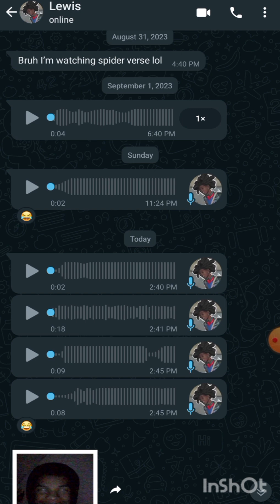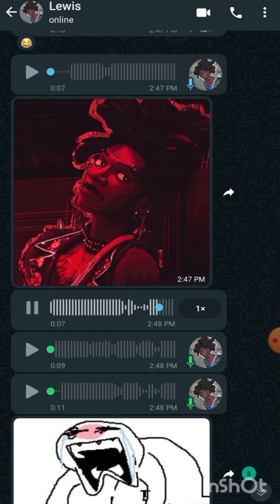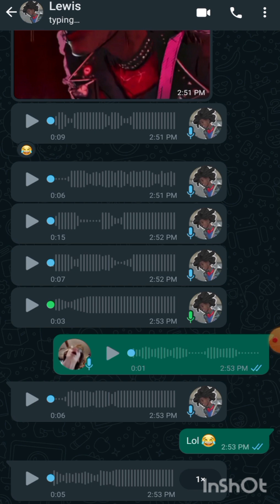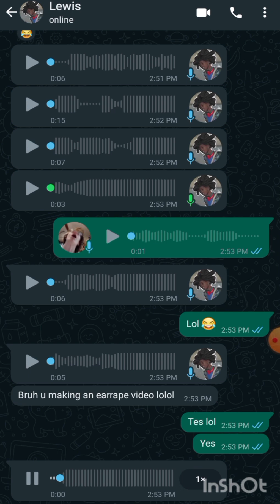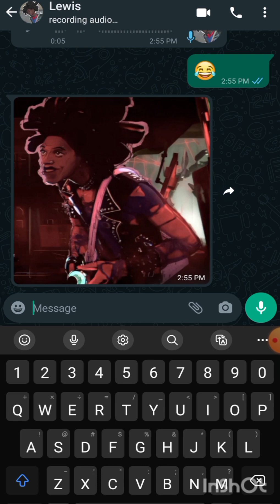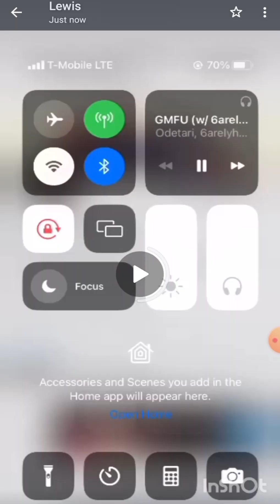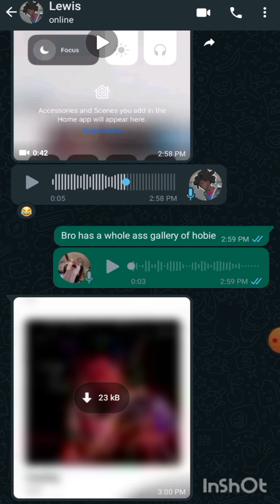torture your ears with whatspiss earpidd